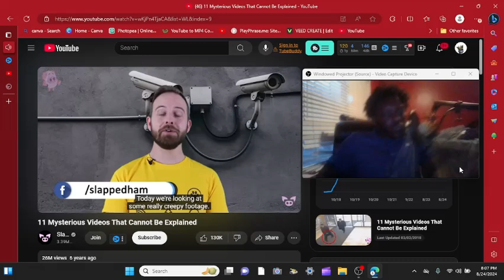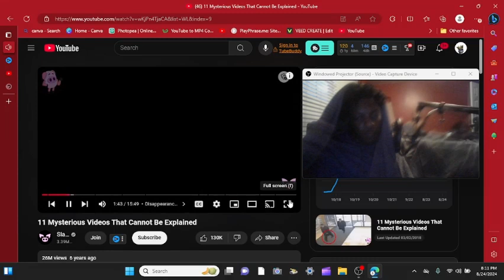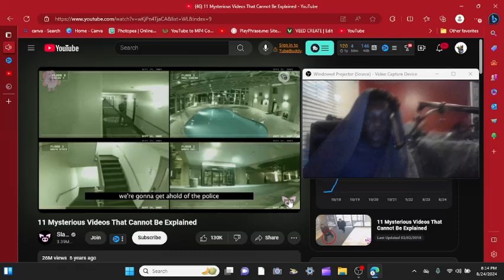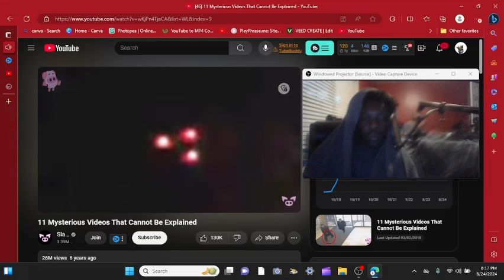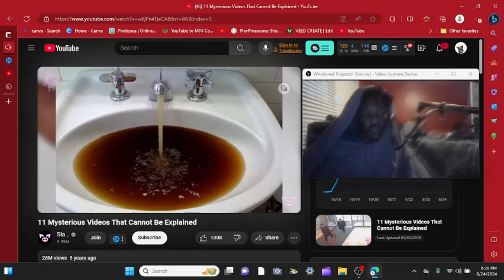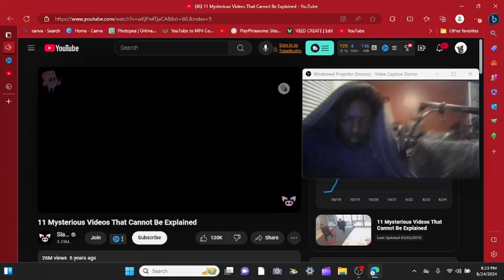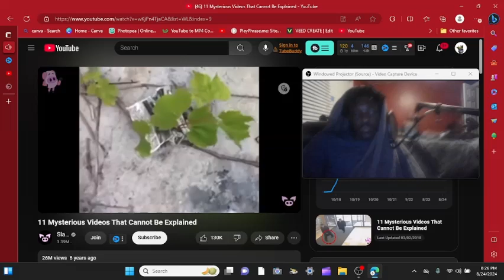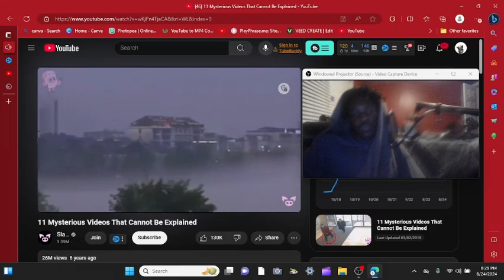11 Chilling Unsolved Mystery Videos You NEED to Watch (2024)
Dive into the eerie world of the unknown with my latest video, "11 Chilling Unsolved Mystery Videos You NEED to Watch (2024)". This spine-tingling compilation brings you some of the most perplexing and chilling unsolved mysteries that have left experts and enthusiasts baffled. From baffling disappearances to unexplained phenomena, each mystery is a captivating tale that will keep you on the edge of your seat.

Join me as I explore these enigmatic stories, complete with stunning visuals and in-depth analysis. Whether you're a true crime aficionado or a lover of all things mysterious, this video is sure to intrigue you.

📢 Check out UDY's original video here: https: